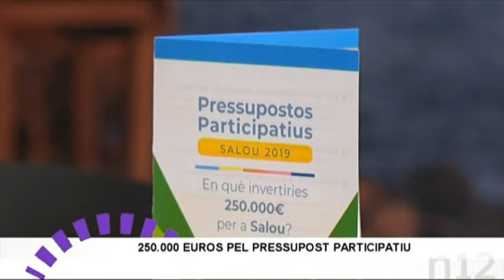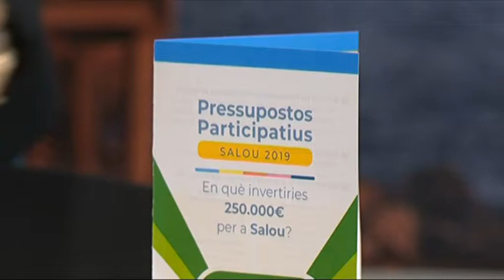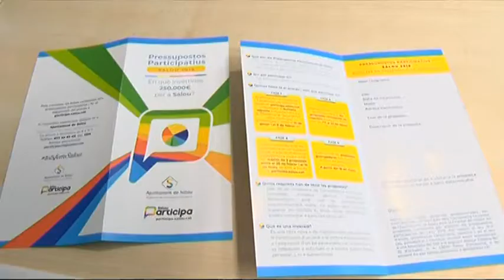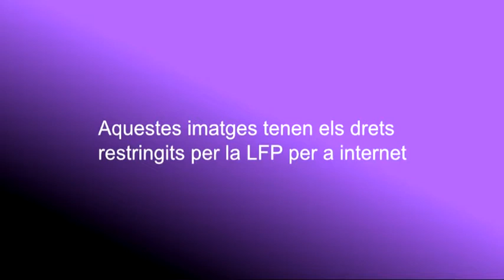Notícies 12. 14/01/2019